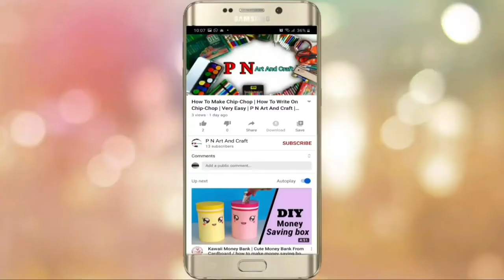How To Make DIY Camera From Soap Base | Very Easy | P N Art And Craft | By Parv Babariya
In This video I will show How to make Camera from soap box. It is very easy to make. And you can also put it as showpeace. This video is shooted, edited by Parv Babariya. You Can Share To All Social Media.

Warning:
The Obeject  Made In This Channel you can made for you home or decoration. But you can't  make for competition, YouTube or another online medias.

how To
camera
sony
camera
green
pick
DIY
No copyright
soap box
medimix
please don't throw soap box
in dustbean
kinemaster
Pn Art and Craft
P N Art And Craft
Parv Babariya
Parv Bhavesh Babariya
Babariya Parv
Babariya Parv Bhavesh
Subskribe This Channel
Share to
Watsapp
Computer
Mobile
Samsung
Samsung Galaxy m30s
48mp
48mp camera
White A⁴ size Paper
Scetch pen
Doms
Pencil
Apsara dark
Exam Pad
Very Easy

00:05 Intro

Which Art, Craft or DIY  Video did you want please comment. And How Is This Video Please comment. If You like this video please like. And don't forget to subskribe and click on bell icon.